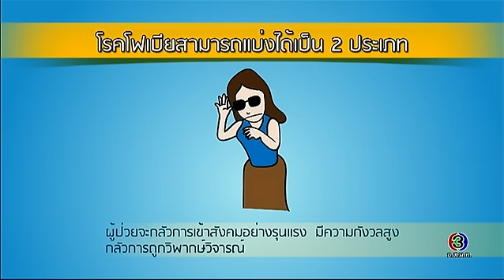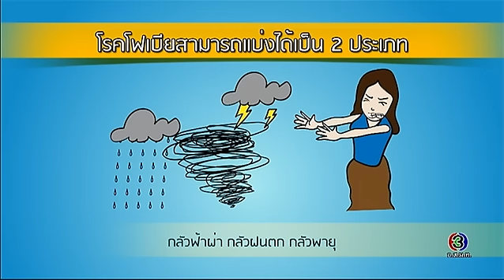Health Me Please | โรคกลัว (Phobic disorder) ตอน 3 | 08-02-60 | TV3 Official